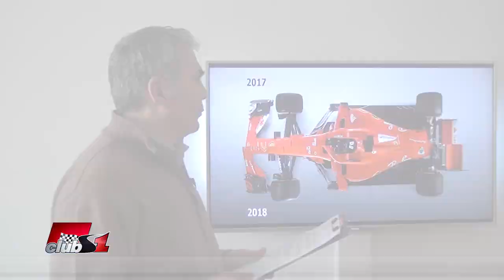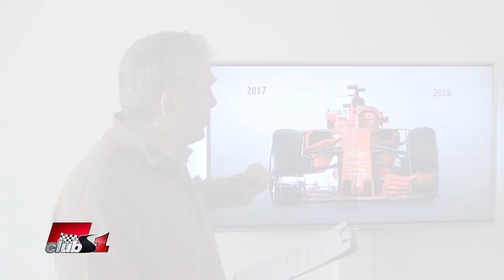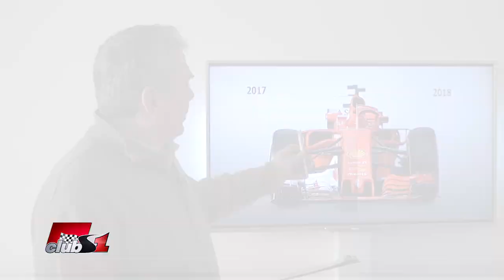Развитието на Ферари за Сезон 2018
Как са се подготвили Ферари за Сезон 2018. Какви са новостите в сравнение с болида за Сезон 2017?

Темата е повдигната от Константин Димитров